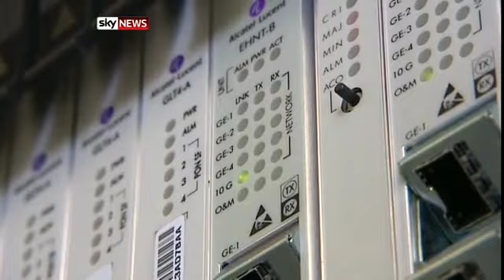Coalition NBN policy branded a lemon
The government and IT experts have dismissed the coalition's broadband plan as slow and inadequate.